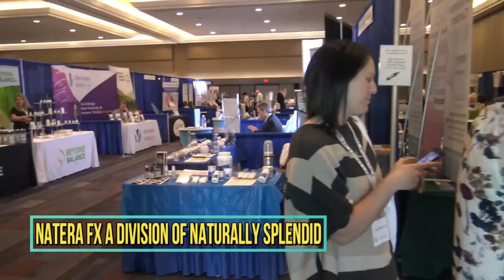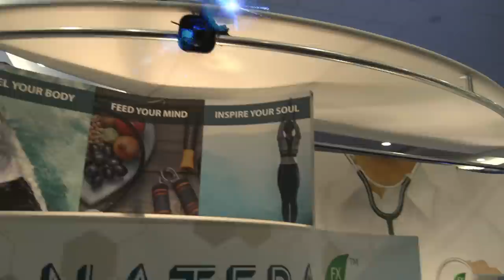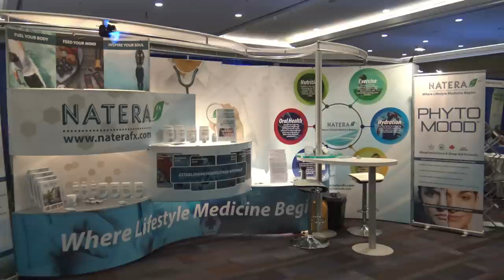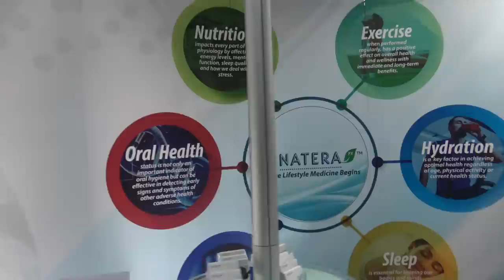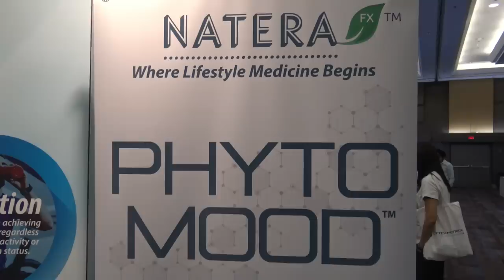Stocks to watch: NATURALLY SPLENDID (OTCQB: NSPDF) (TSXV: NSP) Brand NATERA FX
Stocks to watch: NATURALLY SPLENDID (OTCQB: NSPDF) (TSXV: NSP) Brand NATERA FX - In this video I interview Vic Vicic (National Brand Manager) & Dr. Lorne Swetlikoff (Medical Advisor) with NATERA FX.
a one-stop shop for cryptocurrency, stocks, sports, travel and trending topics.